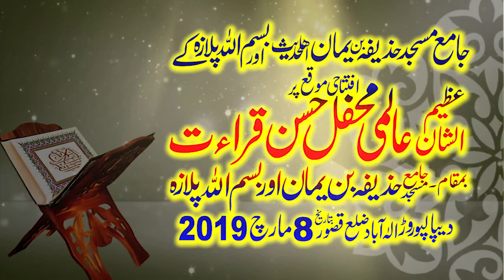Shaikh Jalal Anwar Shb New Tilwat 2019 Ellahabad